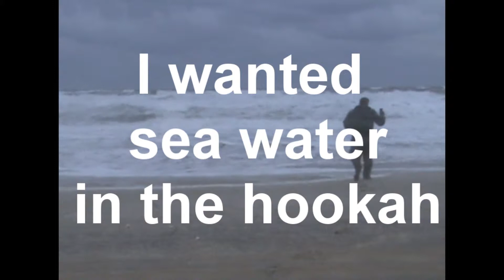Salt Water Hookah at ocracoke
me and the gang when to ocracoke island in January to smoke hookah on the beach. it was mostly a fail but was a epic trip. hows this for a cold water challenge